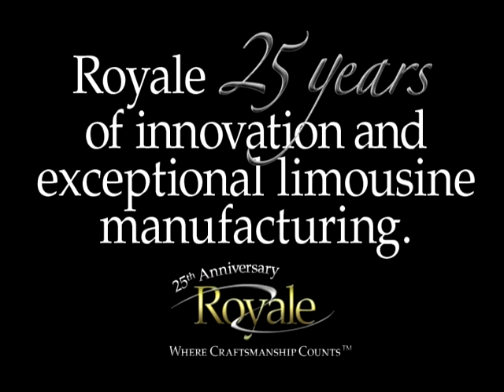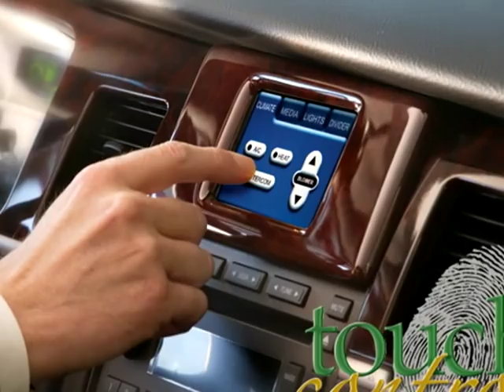Royale Limousine Product Line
This is a video of the Royale Limousine Manufacturers product line.  Royale Limousine Manufacturers, 99 Newark Street, Haverhill MA.